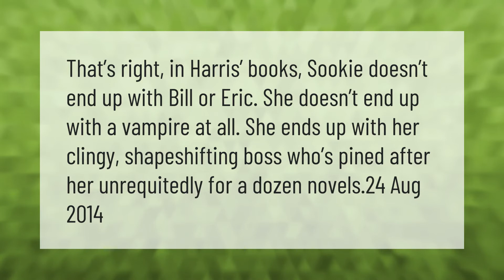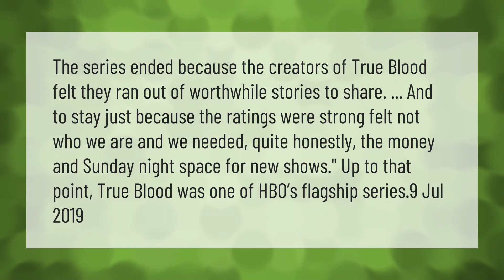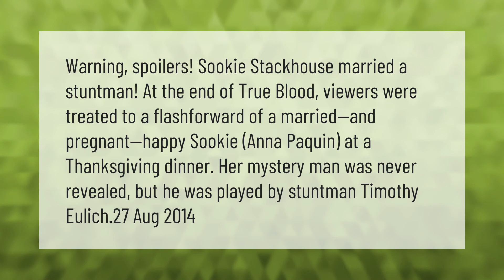Does Sookie end up a vampire?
00:00 - Does Sookie end up a vampire?
00:37 - How does Eric Northman die?
01:09 - Why was true blood Cancelled?
01:43 - Who is Sookie pregnant by?

Laura S. Harris (2021, April 19.) Does Sookie end up a vampire?
    AskAbout.video/articles/Does-Sookie-end-up-a-vampire-237623